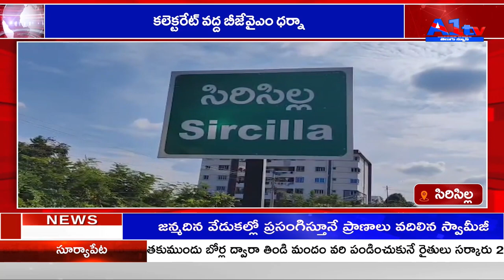సిరిసిల్ల కలెక్టరేట్ వద్ద బీజేవైఎం ధర్నా||A1tv telugu news